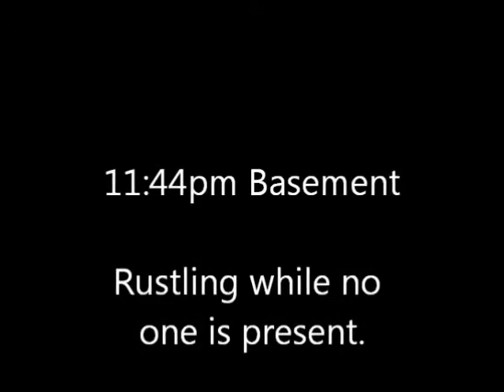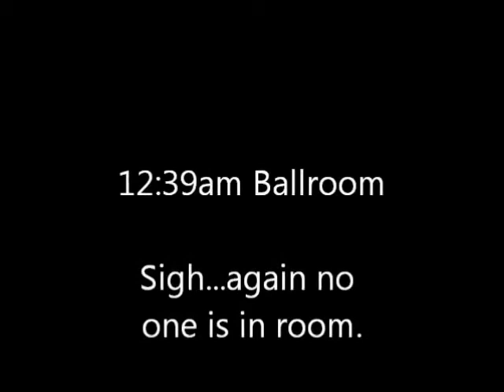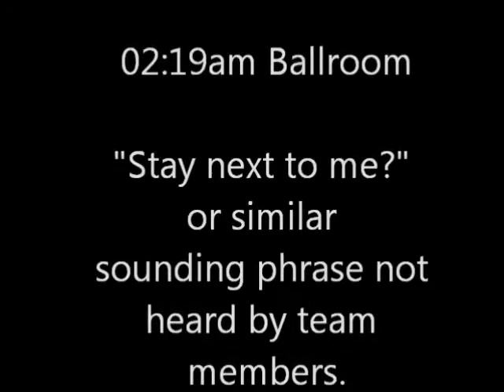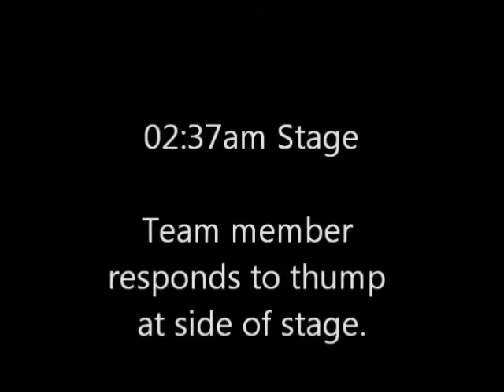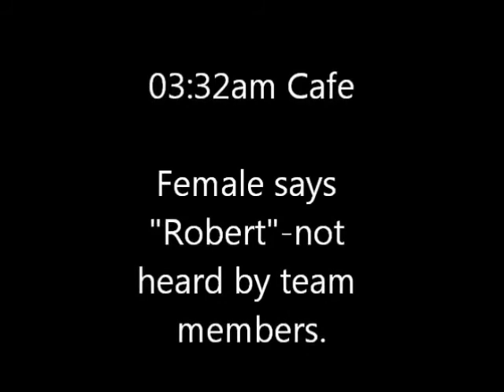Beyond the Norm Investigations Sesser Opera House 2011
Our results of an investigation conducted at the Historic Sesser Opera House in Sesser, IL.